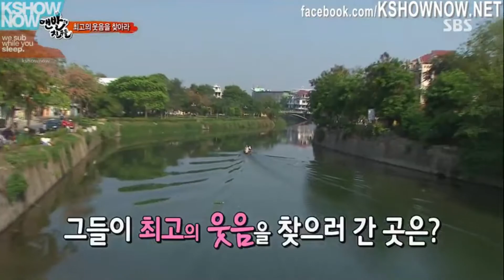Barefoot Friends Ep 3-3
Barefoot Friends Episode 3 Part 3